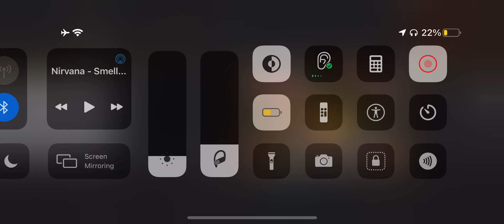MM Video 29 (Part 1)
Ecane Set + Logchopper for Fortnite (read other part Desc). This was a screen recording within a screen recording, as the other file wouldn’t upload for some reason ¯\_(ツ)_/¯
I hold Ecane+ here.
Tesla#5003